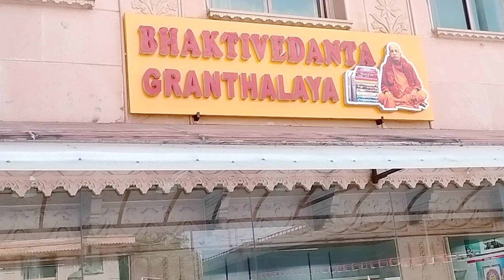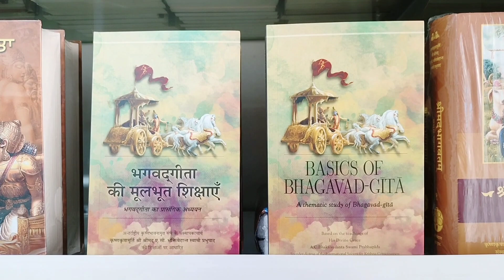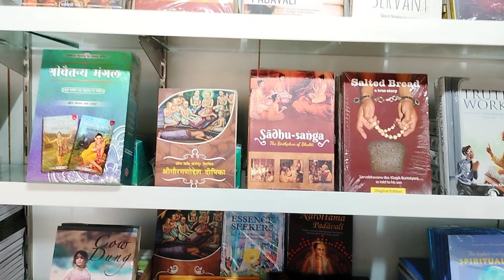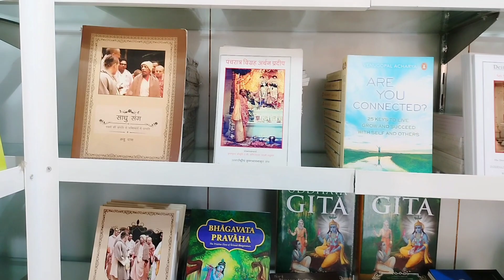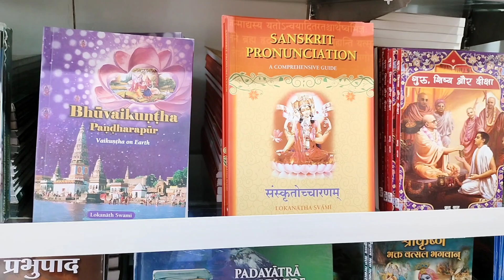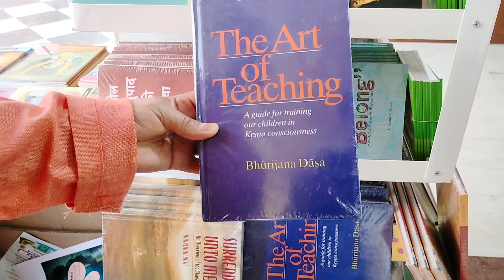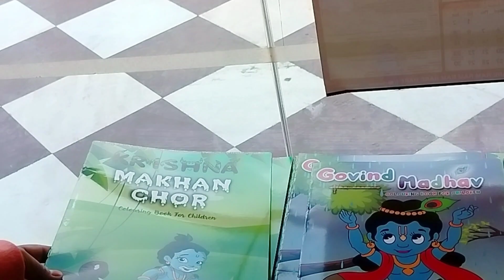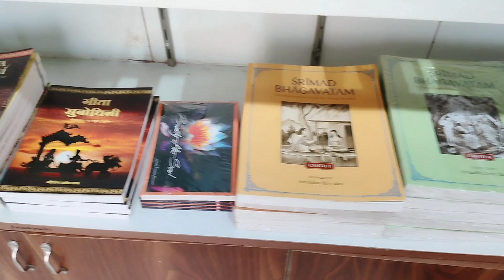भक्ति वेदांत ग्रंथालय Iskcon noida में 600 प्रकार के ग्रंथ Books 📚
इस वीडियो के माध्यम से यह दिखाया गया है की भक्ति वेदांत ग्रंथालय  जो उसको नोएडा में स्थित है यहां 600 प्रकार के ग्रंथ अलग-अलग भाषाओं में उपलब्ध है
Through this video it has been shown that Bhakti Vedanta Library which is located in Noida has 600 types of books available in different languages.